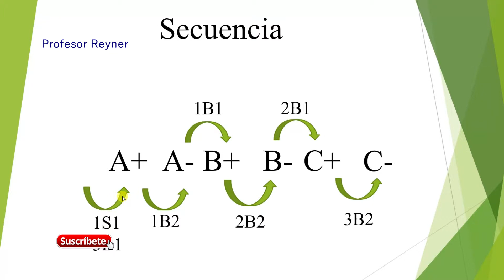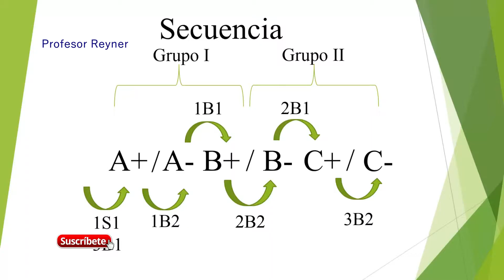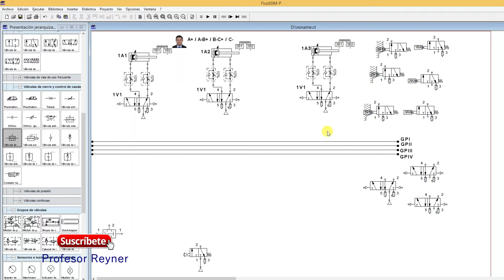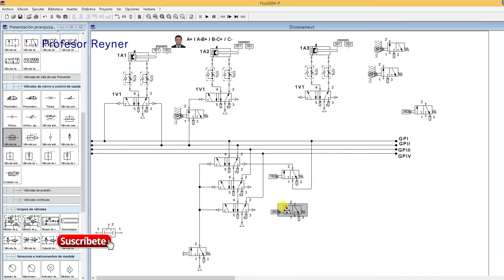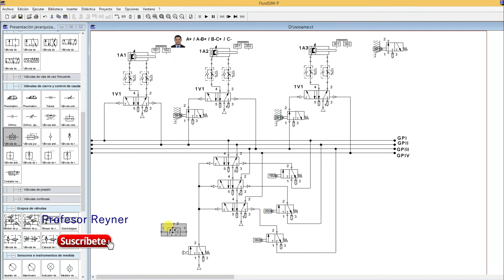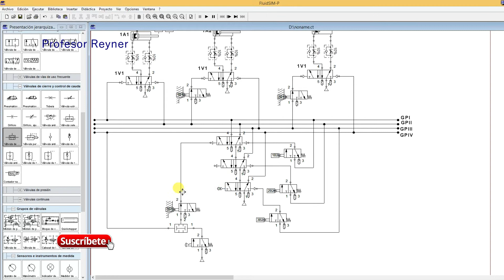Secuencia👌 A+A- B+B- C+C- Oleoneumatica💓👌tech tecnología🚀